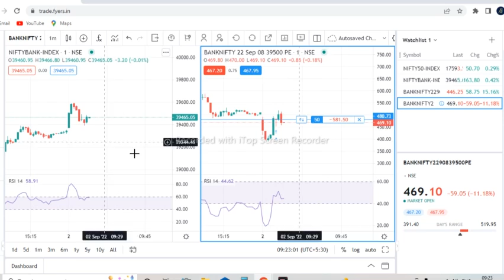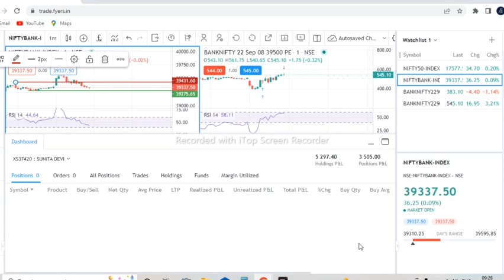Advance Option Buying Strategy || How to Trade Options for Low Capital ||Step-by-Step Guide Chart IQ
In This Video We Will Learn About

Aaj Humlog Is Video me optionbuying kaise karna h aur kab Karna h Woh sikhege ki km Capital me humlog optionbuyingstrategy ko kaise use kar sakte h aur kaha use kar skte h toh bane rahe Video ke last tk aur video ko pura dekhe , Agar aaplogo ko optionbuying ka Video pasand aata h toh Channel ko kar le aur sath me hi Video ko like karna v na
bhule ...